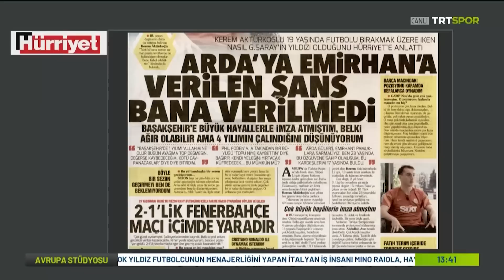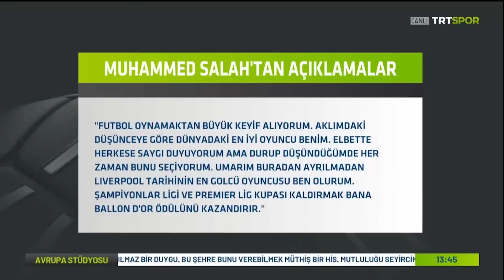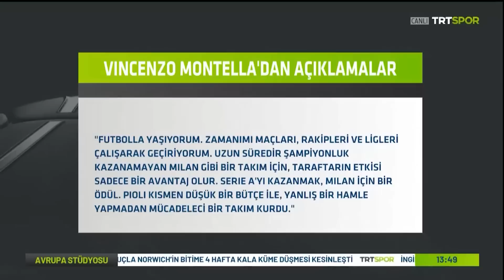Şampiyon Trabzonspor, Ergin Ataman, Ronaldo takımda kalacak mı? | Avrupa Stüdyosu